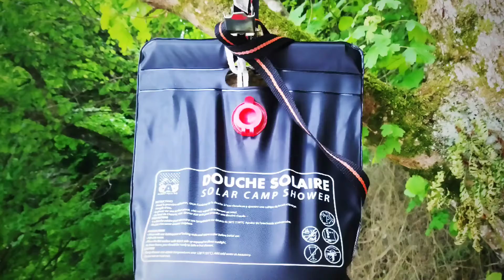Bivouac sur la petite plage désertique côté de la abbaye de haut combe au lac du bourget à aix les b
Week-end insolite